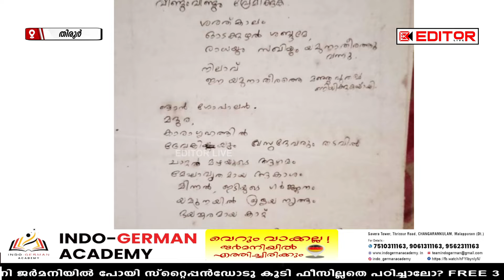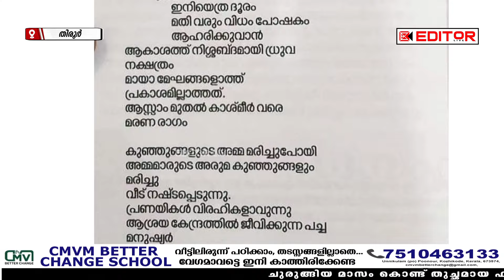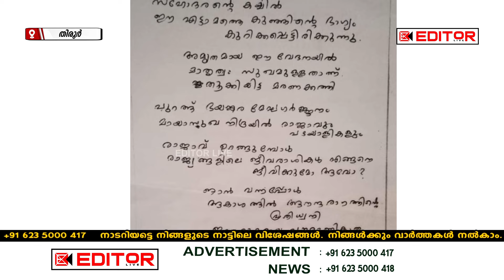മലയാളത്തെ പ്രണയിച്ച ആസാമി കവിയുടെ വിയോഗത്തിൽ കണ്ണീരുമായി തിരൂരിൽ ഒരു അധ്യാപിക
EDITOR LIVE
EDITOR LIVE TIRUR
editor live
news
politics news
news today
video
breaking news
Malayalam news